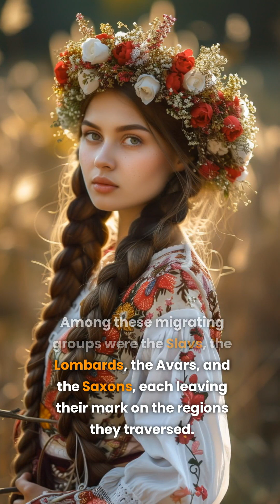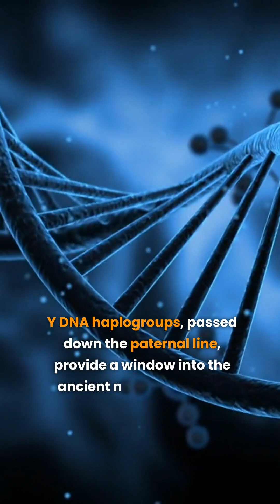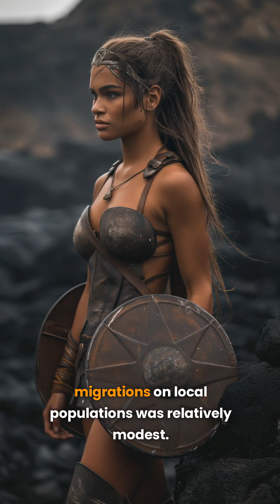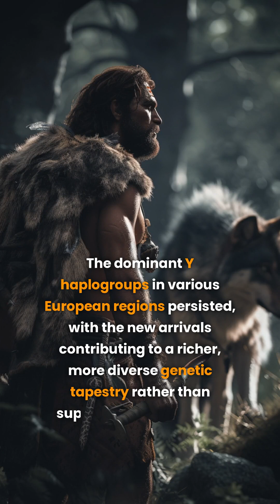Migrations in Europe - Ancestry & DNA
Enhance your genetic insights by uploading your raw DNA data from various leading genetic testing services, including AncestryDNA, 23andMe, MyHeritage, FTDNA, LivingDNA, and more.
Unlock comprehensive DNA analysis to gain a deeper understanding of your ancestry and health traits.
Explore the ancient populations around the globe that share segments of DNA with you.
Uncover the mysteries of your heritage through our analysis of ethnicity composition.
In-depth analysis of your ancestral makeup from various perspectives.